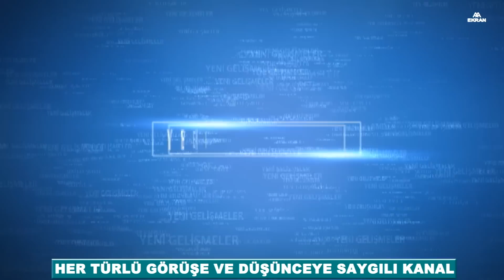AZERBAYCAN, KARABAĞ'DA KUZEYDOĞU VE GÜNEYDOĞU İSTİKAMETİNDE İLERLİYOR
Öncelikle selam ve saygılarımı sunuyorum. Karabağ'da  çatışmalar devam ederken Azerbaycan ordusu Karabağın kuzeydoğu ve güneydoğu istikametinde ilerliyor. Azerbaycan ordusu son olarak Madagiz'i de kurtardı. Bu arada Azerbaycan ordusu Ermenistan ordusuna ait çok sayıda aracı  ve askeri hedefi imha etti.

Sizlerden de farklı ve ilginç görüntü ve foto beklerim. Bu amaçla kanalımda "sizden gelenler"   şeklindeki videolarımız olacak.

Saygılarımla.

Bazı video çalışmalarım:
-LİBYA'DA PETROL VE DOĞAL KİMDE?